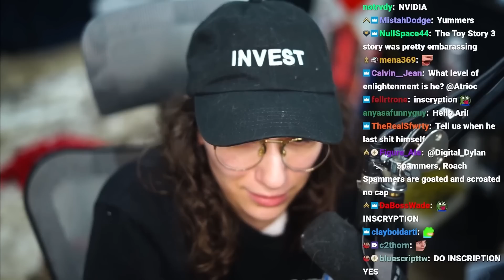Atrioc's Wife Babysits Chat